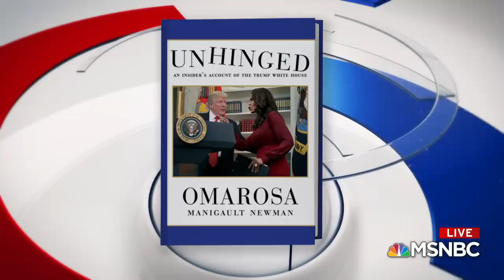Full Interview: Omarosa Releases Tape Of Lara Trump Offering Campaign Job | Craig Melvin | MSNBC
Former White House aide, Omarosa Manigault Newman, discusses a new secret recording of her interaction with Lara Trump who offered her a campaign job after leaving the White House.